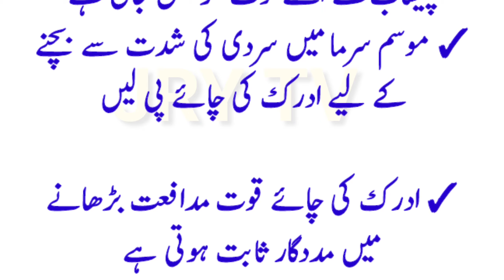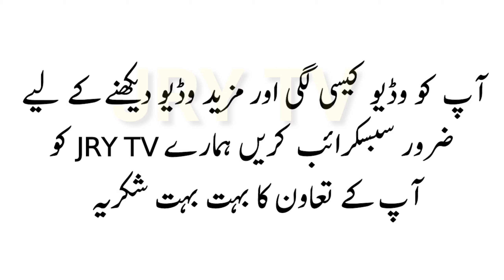Sehat Ki Baaten || Faidamand Totkay || Tandrusti K Tips || Mufeed Mashwera || Health Tips for life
Sehatmand Rehne K Liye || Aaj Ki Achi Baatein || Aj Ki Baat || Golden Words || Best Life Tips || Useful Tips